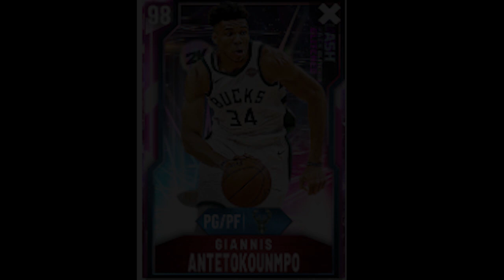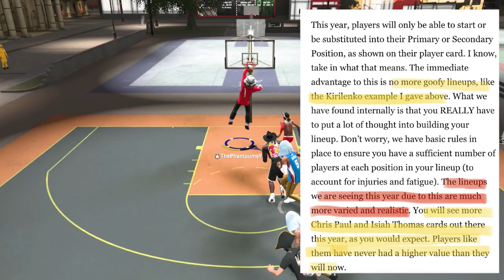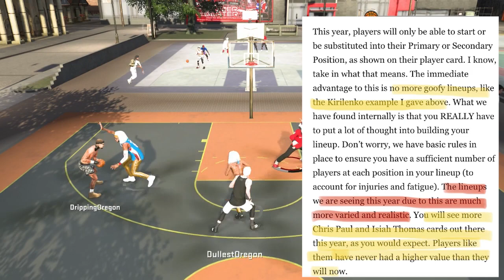NBA 2K20 MyTEAM EXPOSED FOR LYING AND MANIPULATING It's Customers..............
ONCE AGAIN! NBA 2K20 AND 2K EXPOSED FOR LYING AND MANIPULATING THEIR CONSUMERS WHO SPEND THEIR OWN HARD EARNED MONEY ON THE GAME!